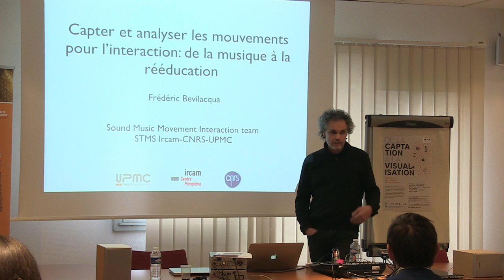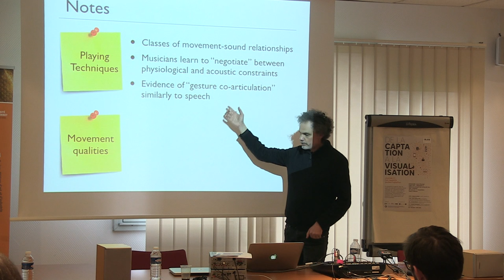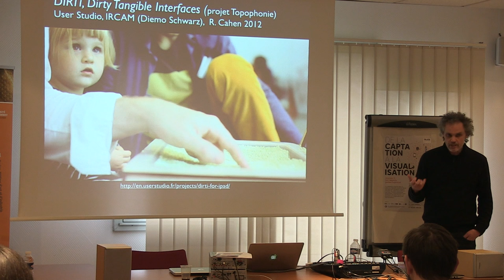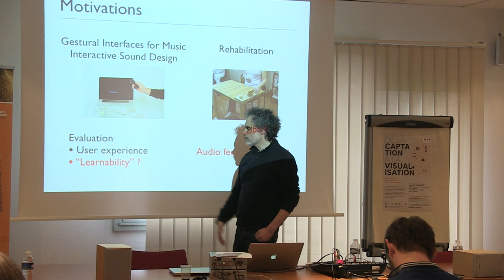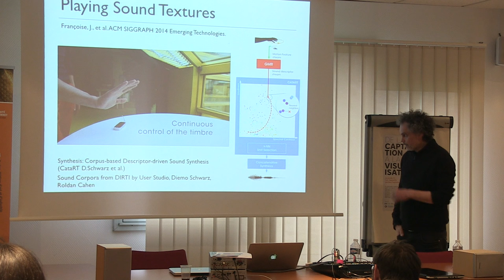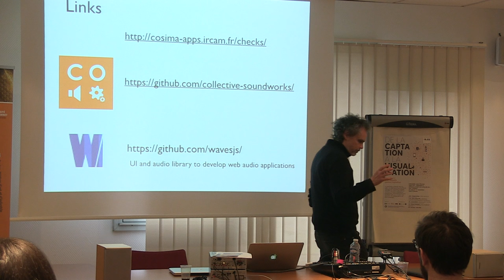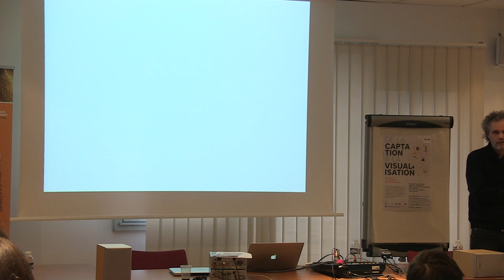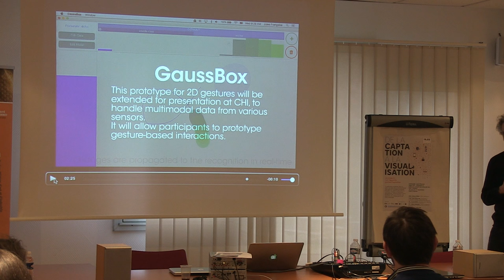PACAP - Capter et analyser les mouvements pour l’interaction - Frédéric Bevilacqua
PACAP - Capter et analyser les mouvements pour l’interaction :de la musique à la rééducation - Fréderic Bevilacqua (responsable de l'équipe "Interaction Son Music Mouvement" à l'IRCAM) - 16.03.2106

Je présenterai les travaux de l'équipe Interaction Son Musique Mouvement à l'Ircam. Nos recherches et applications concernent les systèmes interactifs pour le son et la musique, et plus particulièrement les systèmes permettant une interaction gestuelle. Divers systèmes de captation de mouvements, ainsi que les modèles pour analyser les données, seront exposés. Des applications seront
présentées, principalement liées à la musique et le spectacle vivant, mais d’autres applications comme rééducation seront également discutées.

Le projet de recherche PACAP (janvier 2015 - juin 2016) porte sur l’étude de dispositifs de captation du geste. C’est un
partenariat entre la Cité du Design, l’ESADSE (RANDOM Lab), l’INRIA URBANET, le CIEREC, GRAME, le LIRIS et la société BIIN.
Ce projet de recherche en design d’intégration de capteurs, développé par des équipes spécialistes de la création et des
usages, a pour objectif de concevoir une panoplie de captation, dont la vocation est d’être un outillage expérimental. Cela nous
permet d’étudier, à partir des usages et du champ restreint à l’intégration prosthétique, la localisation optimale des outils
de captations sur le corps, dans les zones tête et bras, en comparaison avec des outils fixés (tables) ou libres (caméras),
en fonction du type de captation recherchée, et de l’usage qui en sera fait par le porteur de la Panoplie (modes de collecte).